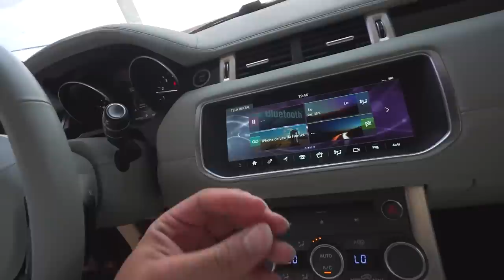REAÇÃO DOS MEUS AMIGOS VENDO MEU CARROOO NOVO !! * eles não acreditaram * 😱